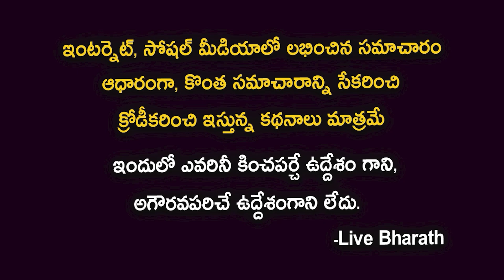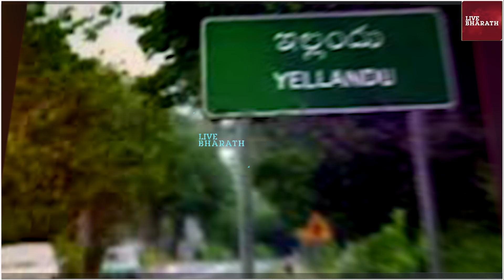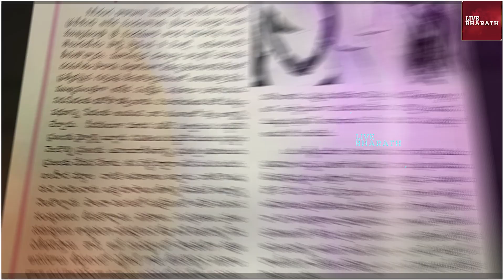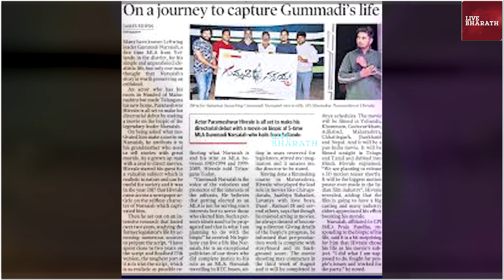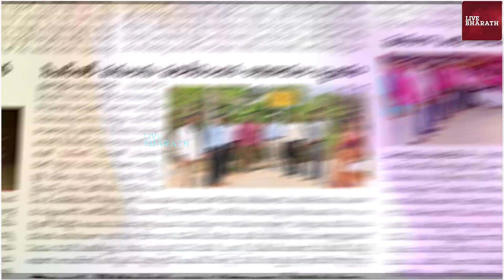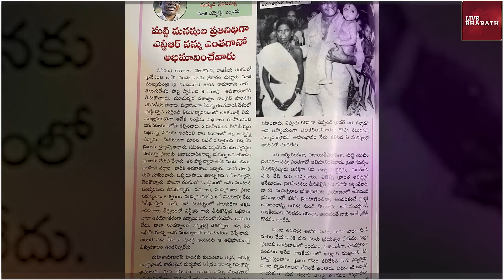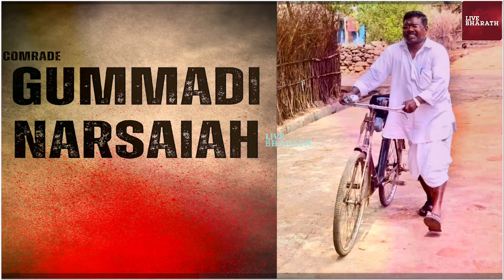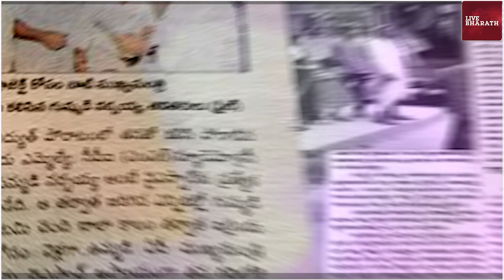5 సార్లు ఎమ్మెల్యే.. బస్సులో ప్రయాణం..5 రూపాయల భోజనం| Ex mlaGummadi Narsaiah Biography| biopic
5 సార్లు ఎమ్మెల్యే..సైకిల్ పై ప్రయాణం..5 రూపాయల భోజనం|  Ex mlaGummadi Narsaiah Biography|  biopic
Gummadi Narsaiah Song|Biopic Movie Pre-Promotional|Charan Arjun|Parameshwar Hivrale|Divyamalika|Dtl
Special Story On EX-MLA Gummadi Narsaiah | Gummadi Narsaiah Properties | Telangana News
Gummadi Narsaiah Open Heart With RK | Season:1 - Episode:168 | 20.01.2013 | OHRK​​​​​ | ABN
Gummadi Narsaiah || 5 Time MLA || Muchata with Mangli || Full Interview
EX MLA గుమ్మడి నరసయ్య ఇల్లు చూద్దాం రండి..! || Ex.MLA Gummadi Narsaiah Home Tour | Way to
Ex.MLA Gummadi Narsaiah Home Tour,Ex.MLA Gummadi Narsaiah,Ex.MLA Gummadi,Home Tour,Way to
MLA Gummadi Narsaiah Emotional Words About His Heart Operation | Real Inspirattional Story
Ex-MLA Gummadi Narsaiah UNEXPECTED Comments On CM KCR | TPCC Revanth Reddy Deeksha | Yellandu Ex MLA Gummadi Narsaiah Home Tour | Gummadi Narsaiah Real Story | Telangana | Suman TV News
Formar MLA Gummadi Narsaiah Admitted to Hospital | Visits Minister Tummala & MP Ponguleti
MLA Gummadi Narsaiah Wife about Unknown Facts | Gummadi Narsaiah MLA Real Story | SumanTV
Exclusive Interview With Dr Gummadi Anuradha, Telangana’s First Adivasi Law Professor | V6 News
5 సార్లు MLA అయిన సాదా సీదా జీవితం..! | MLA Gummadi Narsaiah Exclusive Interview|| Signature Studios
అసెంబ్లీకి పోతే 300 ఇచ్చేటోళ్లు, అవే దారి ఖర్చులు| Gummadi Narsaiah Ex Mla | Mic Tv News
Gummadi Narsaiah Rapid Fire || CHAKIREVU
Gummadi Narasayya | Open Heart With RK | Full Episode | ABN Telugu
అవినీతి చేయని ఎమ్మెల్యే ఎట్టా ఉంటాడో తెలుసా? | Gummadi Narsaiah Special Story
Gummadi Narsaiah Exclusive Interview With Singer Mangli | Mic TV Interviews
gummadi narsaiah,gummadi narsaiah interview,gummadi narsaiah mla,gummadi narsaiah comments,gummadi narsaiah ex mla,gummadi narsaiah exclusive interview,gummadi narsaiah mla assembly speech,gummadi narasaiah interview,open heart with rk